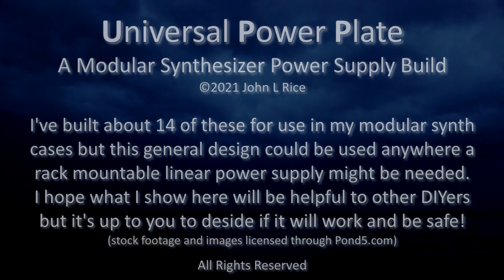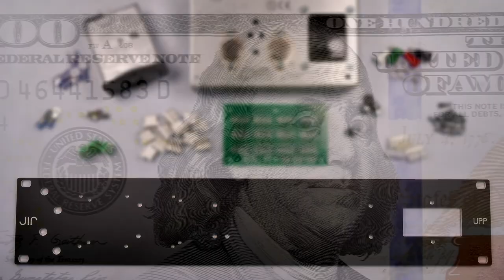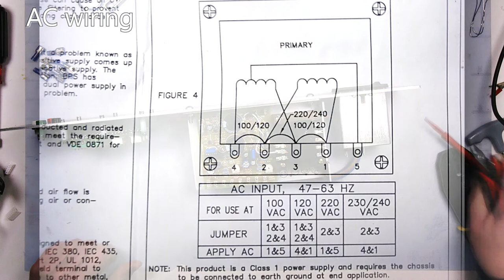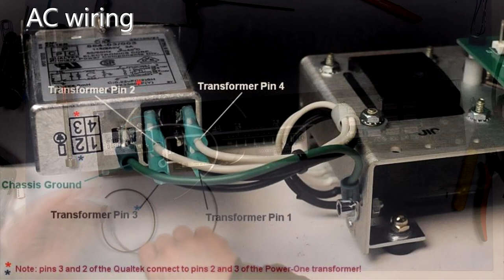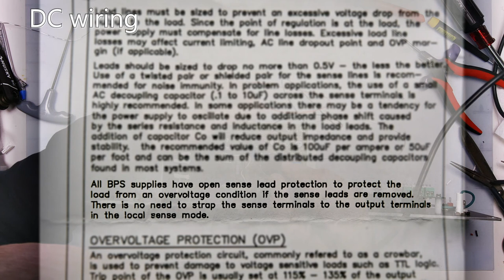Universal Power Plate - A Modular Synthesizer Power Supply Build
I needed to upgrade a power supply for my large format modular synth so I thought I'd document most of the process I typically go through.
Index:
 0:00​ Introduction
 1:28 Safety Warning
 1:56 Parts Description
 3:50 Power Inlet Install
 5:23 Main Unit Install
 7:13 Banana Jack Install
 8:23 Distribution Board Build
11:58 Distribution Board Install
13:03 AC Wiring
17:13 DC Wiring
19:56 Done, Comparison, and Thanks Richard Brewster
20:49 Image Of PSU Installed (improvised music starts)
21:09 Bonus Section - Building Cables (no talking)
22:50 (music continues with random video clips)
25:28​ End

Qualtek 864-03/001 AC inlet, filter, fuse, switch
Bel Power HAA-0.8-AG linear power supply

Video gear: Canon C100 MkII camera and Canon EFS 10-18mm lens
Voiceover gear: Neumann TLM-193 mic and John Hardy M-1 preamp
Music gear: Modular synthesizer, Mellotron M4000D, Yamaha FS1R, Strymon pedals

Richard Brewster's blog page that got me started making rackmount power supplies

Please consider "buying me a coffee" if you found this content helpful or entertaining